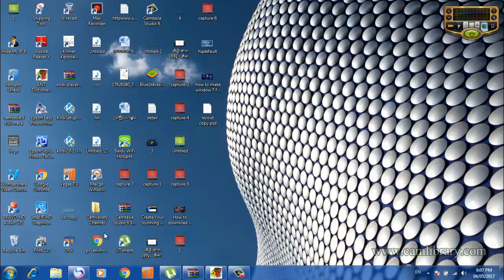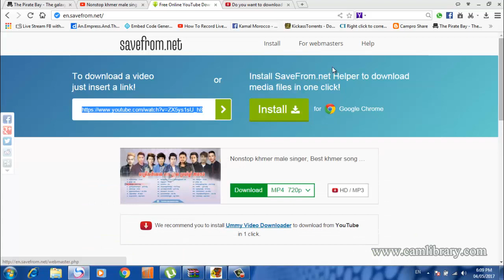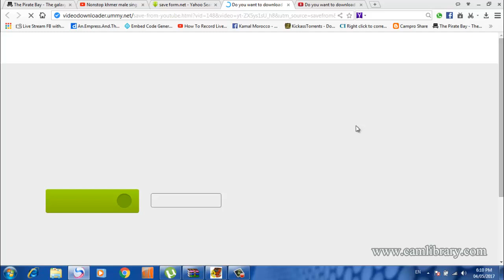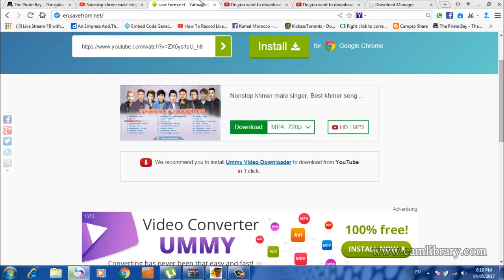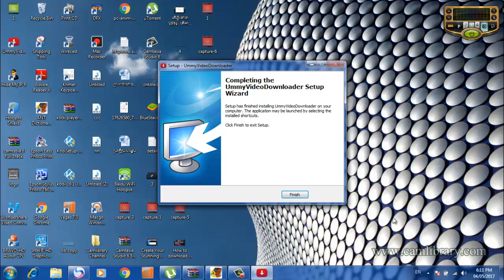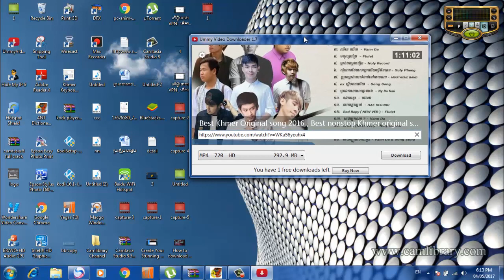how to save videos from youtube easy and very fast save